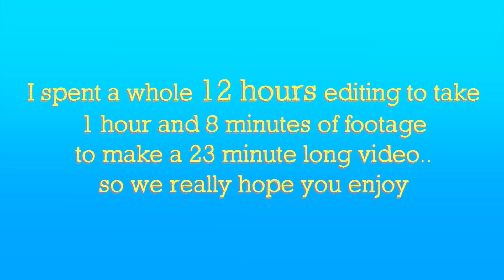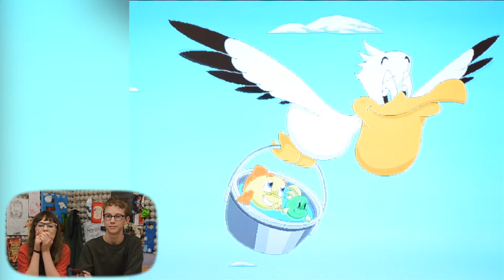Reliving Our Childhood - Freddi Fish 3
Gaming With Jackson & Mattea - Season 1: Episode 3
This week Jackson and Mattea play Freddi Fish 3: The Case of the Stolen Conch Shell, one of their favorite games from their childhood, but it's not exactly how they remembered it...

(Fun Fact: this video was filmed in February 2019.. it took almost a year to edit)